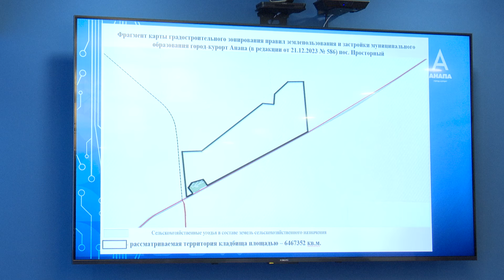Мэр Анапы Василий Швец провёл очередной Час контроля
На повестке заседания вопросы жилищно-коммунального хозяйства. Участие в совещании приняли зампредседателя Совета Игорь Филимонов, руководители структурных подразделений и предприятий, а также главы сельских округов.